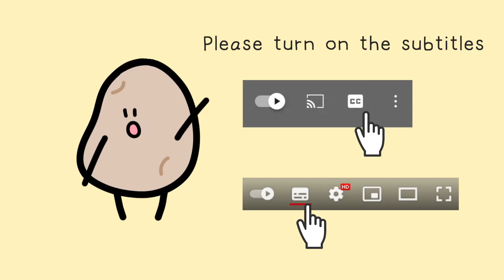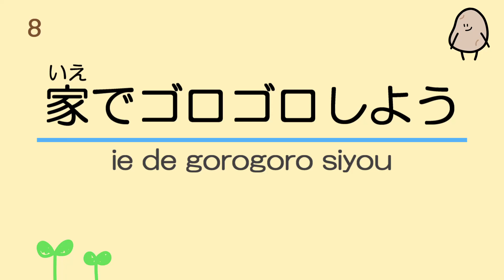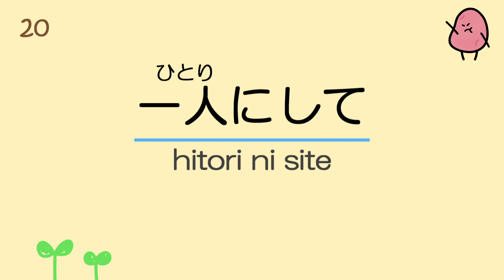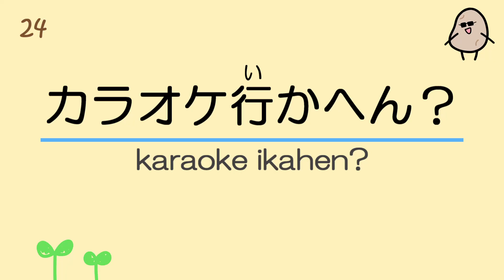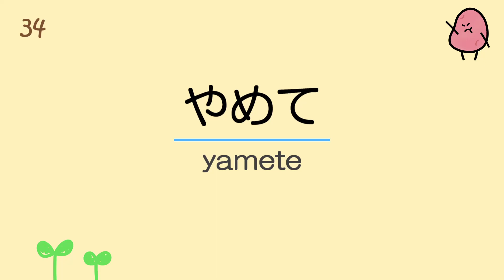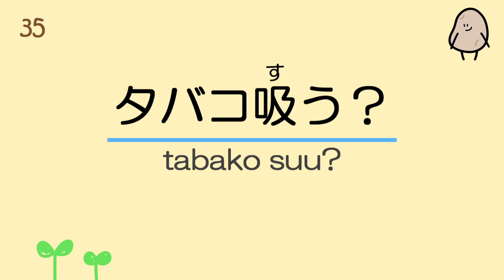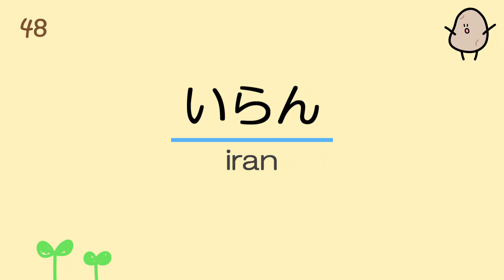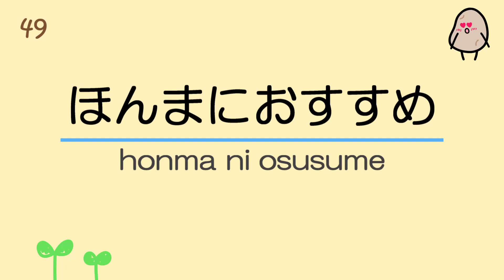【Kansai dialect】50 useful basic daily short phrases in Japanese #4【informal】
Hello! I'm Poteito-chan.

This video is a collection of phrases that can be used in daily conversation.

Poteito-chan is actually from Osaka.
That's why it's a Kansai dialect phrase!

This is a casual phrase used in conversations with friends.
Don't use it in formal situations!

Practice a lot and memorize!

If you like it, please try and check watch those videos:)

chapter

0:00 Opening
0:13 1~10
1:34 11~20
2:57 21~30
4:29 31~40
5:54 41~50
7:12 Ending